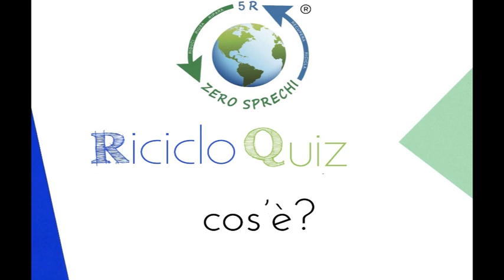Cos'è il Riciclo Quiz della 5R.